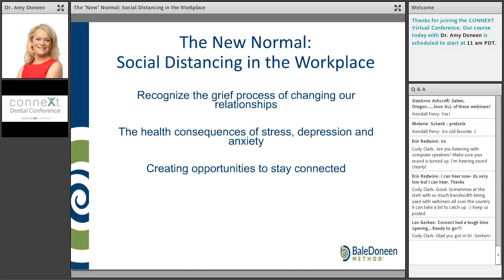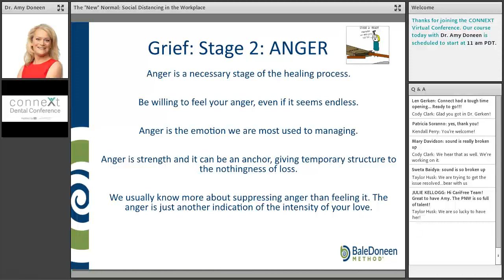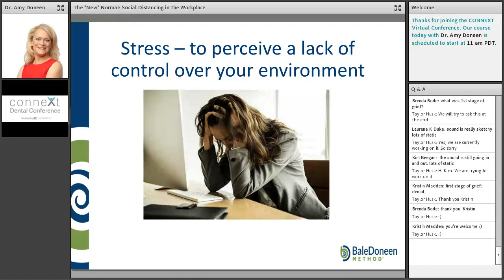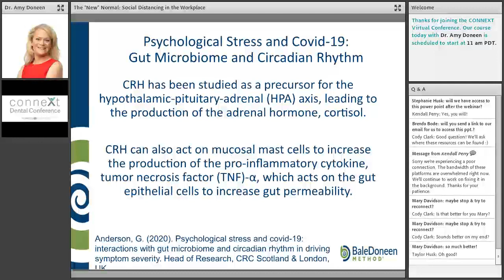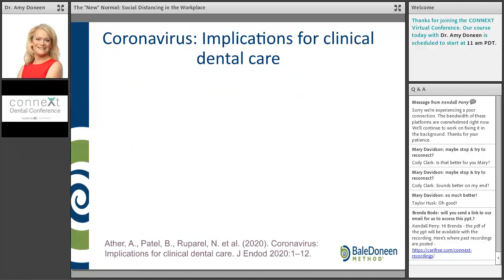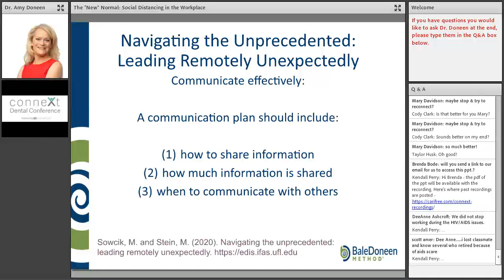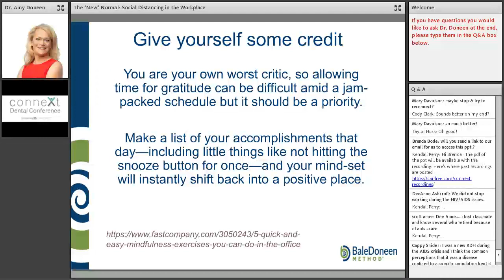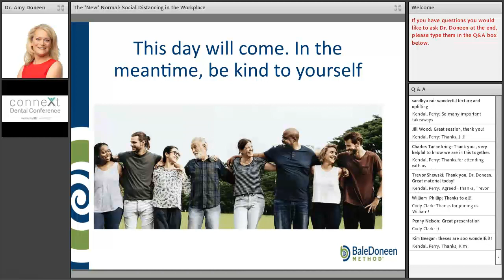The New Normal: Social Distancing in the Workplace with Dr. Amy Doneen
CONNEXT Virtual Dental Conference